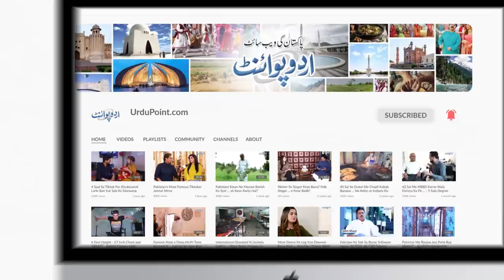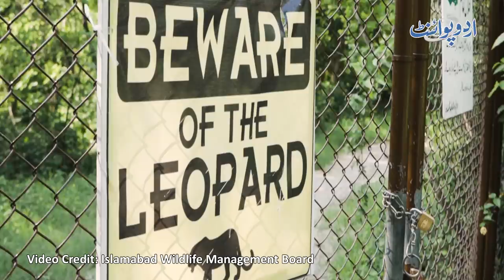Islamabad Me Kitne Wild Leopards Hain? Khufia Camera Ne Wild Leopards Ki Activities Record Kar Li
Presence of Leopards have been recorded in the National park Margala hills , Islamabad . Since 2018 , existence of  8 Leopards as a family have been recorded on the hills . UrduPoint anchor Malik Ali Raza has interviewed operation manager of wildlife about the existence of Leopard in the National Park . How Leopard's  presence have been recorded in the Margala hills , let us know from him in the video.